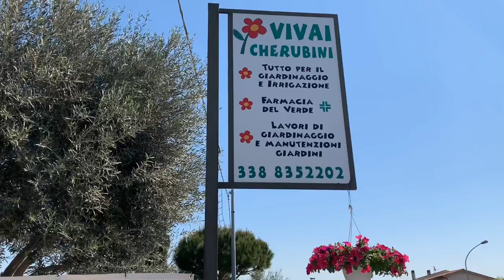Fiori e piante—Vivai Cherubini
📍via FONTANA MORELLA 64c, Cerveteri (RM)

Immergiti nella natura, vieni a scoprire il nostro punto vendita, troverai personale qualificato pronto a realizzare il giardino che hai sempre sognato.🌼